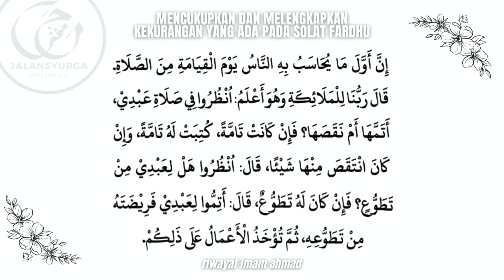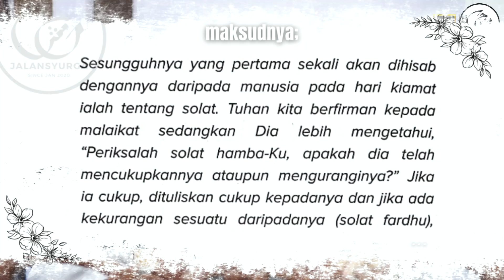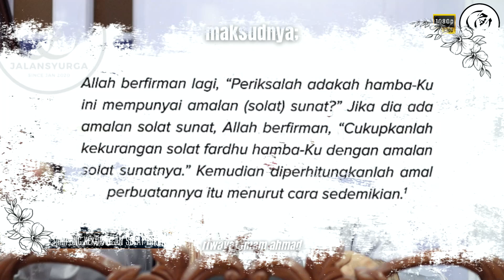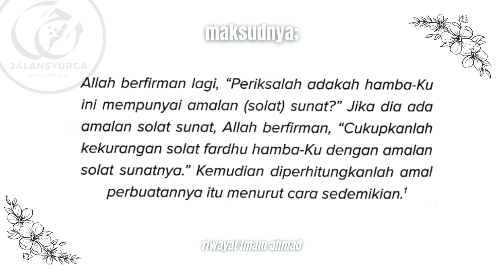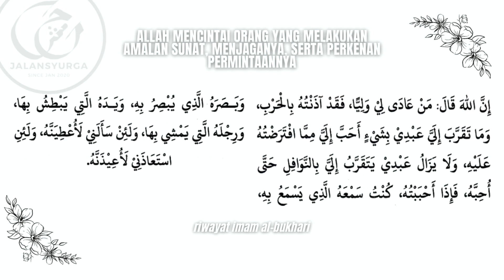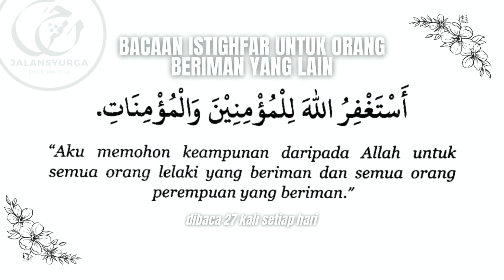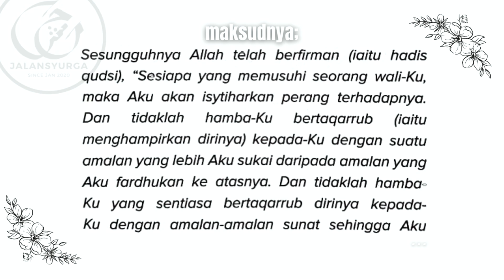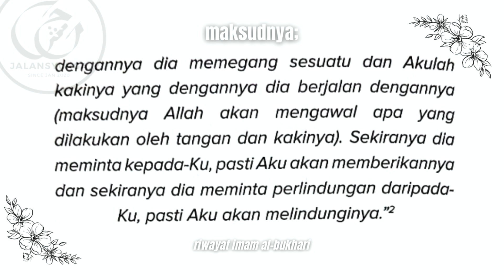Kelebihan Solat Sunat Menampung Kekurangan Solat Fardhu & Dikasihi Allah | Ustaz Faizal Ab Rahaman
Sila KLIK ​untuk dapatkan lebih banyak VIDEO!
Ringkasan Kuliah:

1. Bersegeralah untuk beramal soleh
2. Antara fadhilat atau kelebihan solat sunat iaitu mencukupkan kekurangan yang ada dalam solat fardhu
3. Setiap daripada kita hendaklah melakukan solat dengan cara yang terbaik namun pasti ada kekurangan
4. Kekurangan yang ada dalam solat fardhu dilengkapkan dengan melaksanakan solat sunat
5. Pada hari kiamat, solat adalah yang pertama dihisab. Allah SWT bertanya kepada malaikat agar memeriksa solat fardhu sama ada sempurna atau tidak. Sekiranya tidak sempurna malaikat menyuruh malaikat memeriksa solat sunatnya agar kekurangan boleh ditampung
6. Solat fardhu berjemaah diganjarkan 27 kali darjat dan ganjaran dikira dimulai sejak dari rumah
7. Kelebihan seterusnya Allah SWT mengasihi orang yang melakukan solat sunat serta diperkenankan permintaannya
8. Wali Allah SWT tidak takut kepada makhluk dan tidak bersedih hati. Allah SWT mengisytiharkan perang kepada orang yang memusuhi wali Allah. Oleh itu janganlah membenci kepada orang lain dikhuatiri mungkin itulah wali Allah SWT
9. Jika membenci orang maka itu sebenarnya iman kita sakit
10. Doakanlah keampunan kepada orang lain iaitu (rujuk video) maka, kita akan dapat pahala sejumlah orang Islam di dunia
11. Maksud taqarrub ialah menghampiri
12. Selagi tidak melaksanakan perkara sunat, Allah SWT belum mencintai seseorang
13. Amalan sunat jika selalu dilakukan, permintaan mudah dimakbulkan dan sentiasa dipelihara oleh Allah SWT

Marilah Berinfak ! 🕌

وَأَنفِقُوا۟ مِن مَّا رَزَقْنَٰكُم مِّن قَبْلِ أَن يَأْتِىَ أَحَدَكُمُ ٱلْمَوْتُ فَيَقُولَ رَبِّ لَوْلَآ أَخَّرْتَنِىٓ إِلَىٰٓ أَجَلٍ قَرِيبٍ فَأَصَّدَّقَ وَأَكُن مِّنَ ٱلصَّٰلِحِينَ ‎
“Dan belanjakanlah (dermakanlah) sebahagian daripada rezeki yang Kami berikan kepada kamu sebelum seseorang daripada kamu sampai ajal maut kepadanya, (kalau tidak) maka dia (pada saat itu) akan merayu, Wahai Tuhanku! Alangkah baiknya kalau Engkau melambatkan kedatangan ajal matiku ke suatu masa yang sedikit sahaja lagi, supaya aku dapat bersedekah dan dapat menjadi orang-orang yang soleh”
[Al-Munafiqun, 63:10]